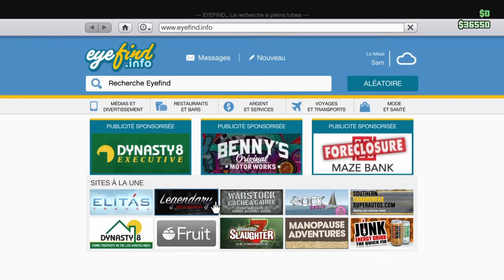Nouvelle voiture la turismo classique